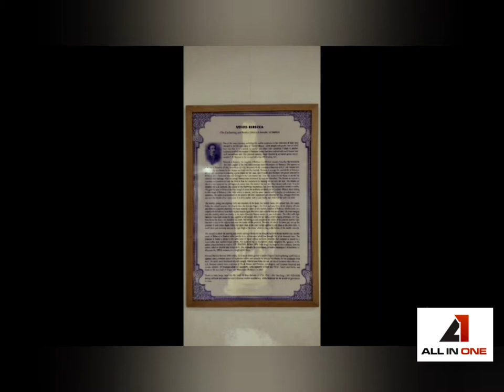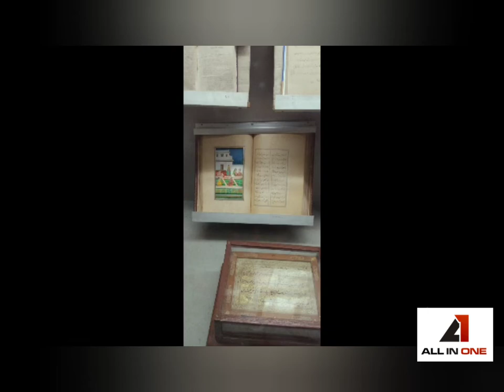Salar Jung Museum, Hyderabad , India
The Salar Jung Museum is an art museum located at Dar-ul-Shifa, on the southern bank of the Musi River in the city of Hyderabad, Telangana, India. It is one of the three National Museums of India.It has a collection of sculptures, paintings, carvings, textiles, manuscripts, ceramics, metallic artefacts, carpets, clocks, and furniture from Japan, China, Burma, Nepal, India, Persia, Egypt, Europe, and North America. The museum's collection was sourced from the property of the Salar Jung family. The prominent art museum of Hyderabad, The Salar Jung Museum was found the year 1951 and it lies on the southern bank of the river Musi. Salar Jung is one of the notable Museums of India; it is the third largest museum in the sub-continent. This art Museum was inaugurated in the year December 16 of 1951 by then India�s Prime Minister, Shri Jawaharlal Nehru. Later in 1961, it was transformed as national museum under the Salar Jung museum act. A new building (Present one) was built later in 1968 and the entire collection shifted here. Actual man behind the fame of this Museum is the former Prime Minister of the seventh Nizam of Hyderabad, Nawab Mir Yousuf Ali Khan Salar Jung III (Mir Yousuf Ali Khan); he has dedicated his whole life in developing Salar Jung and also spent a lot of money in collecting the rare antiques and precious arts. The collections belonging to his 'Diwan Deodi' palace were also seen in this majestic place. Salar Jung Museum houses a large variety collection of sculptures, ivory carvings, miniature paintings, wooden, musical clocks, manuscripts, ceramics, metallic items, carpets and furniture from abroad countries. And also it boasts of rare antiques in the world. The building houses 38 galleries and they are spread as 20 galleries and 18 galleries for down and upper floors. All types of Quran Collections around the around inducing Arab Kuran are seen here. Few Qurans written in gold and silver fonts are also existed. Arts of Chinese porcelain, Indian European and Persian paintings, various sculptures, carpets, arms etc found here. Ancient Swords and Daggers belonging to Aurangzeb and Queen Noor Jehan, Emperor Jahangir and Shah Jahan are presented here. Salar Jung Museum houses most famous white marble statue-Veiled Rebecca and it is visual delight. Apart from all these arts, antiques, sculptures and precious ancient items, the one item which attracts the visitors is a huge mechanical musical clock that was sold by Cook and Kelvy of Britain. A small cute soldier toy in the clock will beat the musical gong every hour to indicate the time; he opens the door and comes out to do his work. Mestophiles and the Lady with the lamp are also worth visiting. Salar Jung Museum also comprise of Education section, Chemical Laboratory, Photo sections, sales counters. High security is alerted here always, to protect the precious collection of Salar Jung Museum.